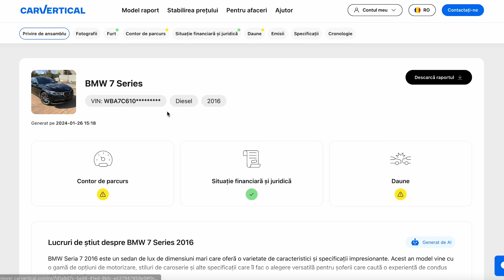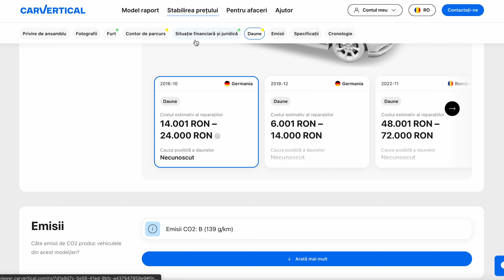De Ce NU Imi place C class-ul Lui Dima.. *Cati Bani Face?*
*Puteti folosi si codul "MATEI" daca nu intrati de pe acest link pentru a aplica reducerea.